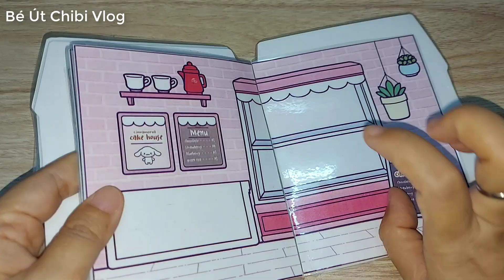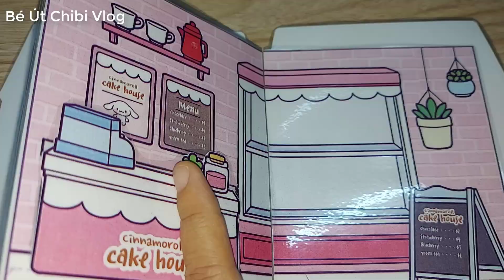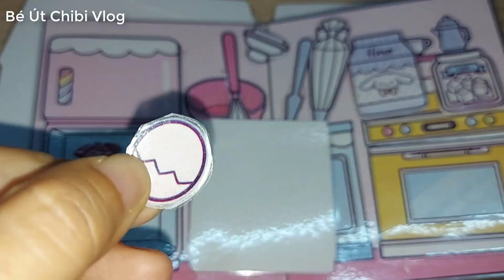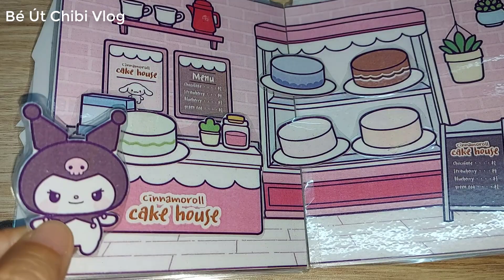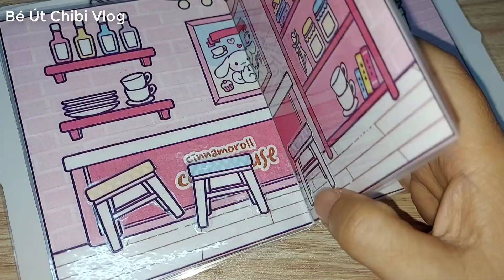DIY paper🌹 Paper Cake shop🍰 🍕🥧Cake so cute and Kitty🥣🍰Sticker trong suốt TIỆM BÁNH KEM & KITTY